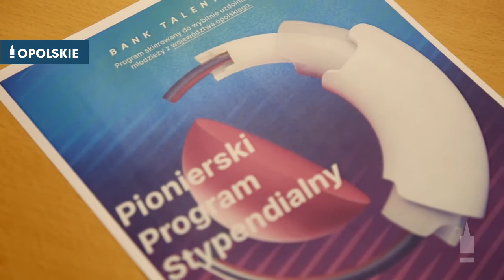Rusza Opolski Bank Talentów!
Bank Talentów to program adresowany do wybitnie uzdolnionej muzycznie młodzieży pochodzącej z województwa opolskiego oraz osób zainteresowanych promocją i rozwijaniem własnej działalności artystycznej. Młodzi ludzie już mogą się zgłaszać do tego programu. Czas na zgłoszenia mija 1 września.Organizatorem projektu jest Fundacja Master Art, a pomysłodawcą jej prezes, wiolonczelista Jakub Dubik (połowa duetu Cello Brothers).